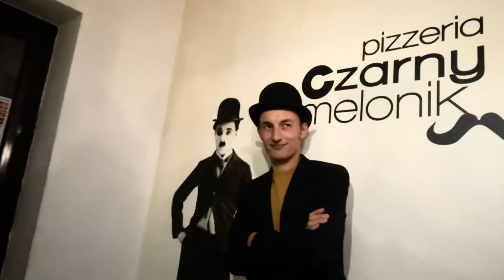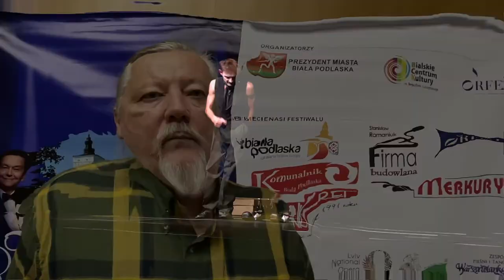Mistrzowie Monodramu - "Być jak Charlie Chaplin" - Mateusz Deskiewicz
Monodram Mateusza Deskiewicza pt. " Być jak Charlie Chaplin" w ramach 3. Festiwalu im. Bogusława Kaczyńskiego w Białej Podlaskiej.